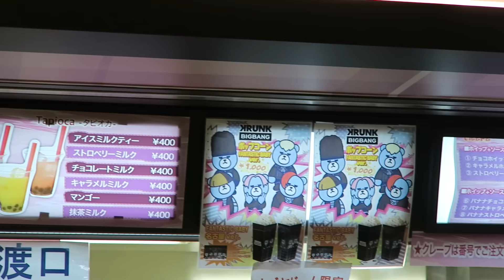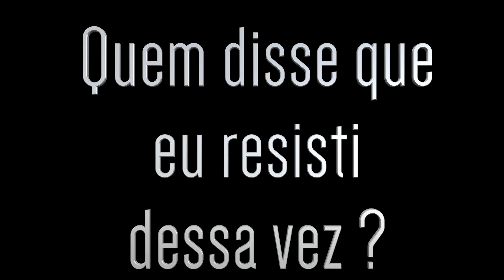SHOW DO BIGBANG NO JAPÃO